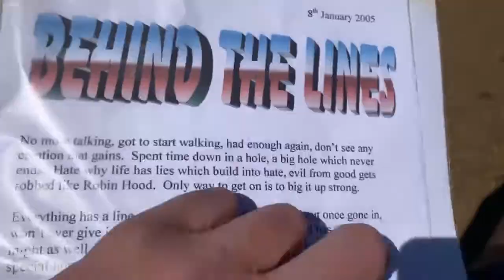Behind The Line